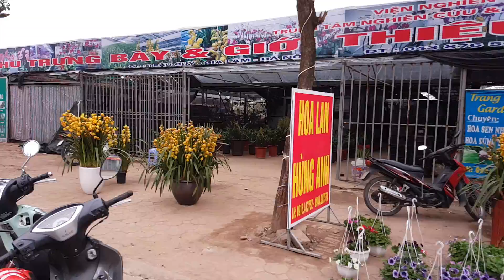Chợ Hoa chiều 30 Tết Đại Hạ Giá "mua nhanh bán vội" cho mau hết để về nhà Ăn Tết